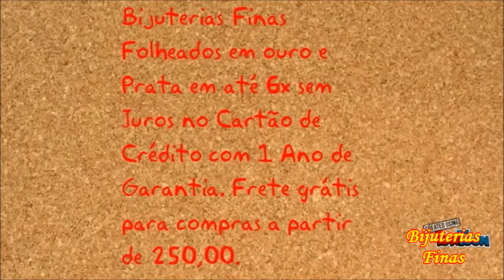Comprar Bijuterias de Fábrica em Promoção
Comprar bijuterias de fábrica em promoção por atacado para revender. Bijuterias finas para logistas em até 6x sem juros no cartão de crédito com 1 ano de garantia. Acesse agora e confira